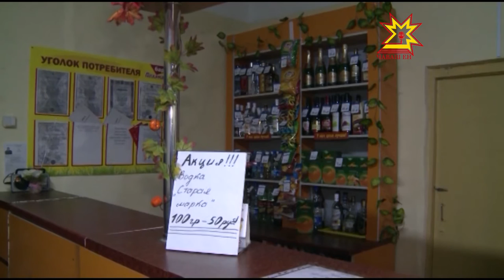Запрет на продажу алкоголя в 100 м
Не меньше 100 метров! На такое расстояние от детских садов, школ и других социальных  объектов могут перенести в столице Чувашии точки продажи алкоголя. Накануне этот вопрос рассмотрели в администрации Чебоксар.